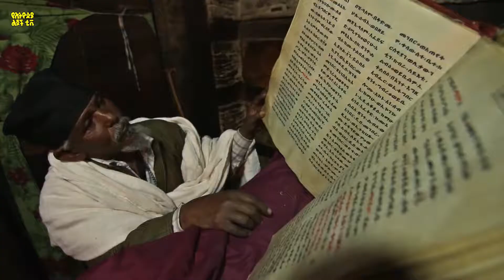Ye Ethiopia Lijoch TV | የበዓል ድባብ | Yebe'al Dibab | Holiday Vibe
የበዓል ድባብ - Holiday Vibe